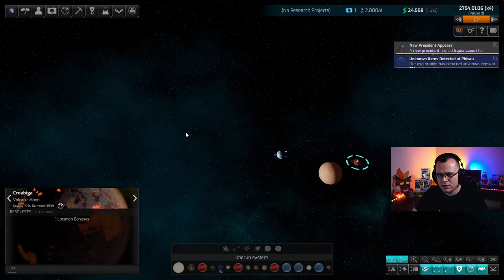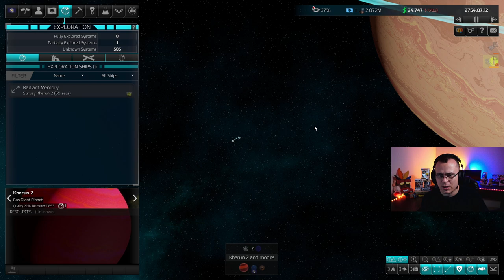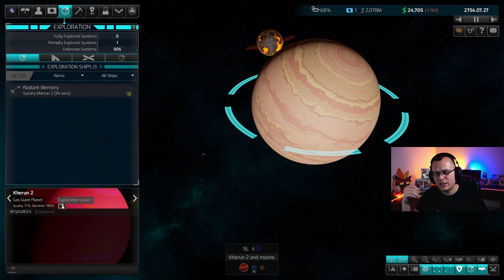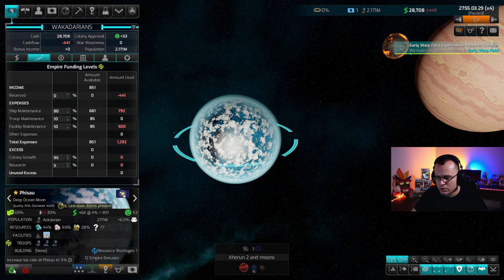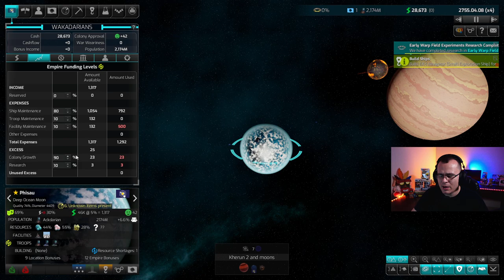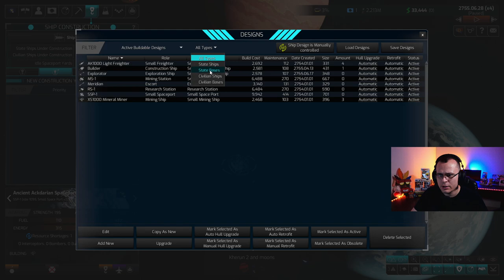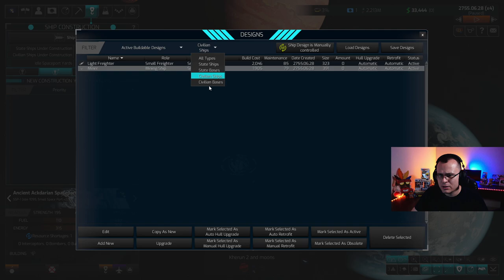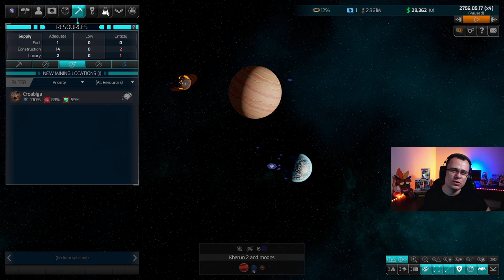NOVA ATUALIZAÇÃO! AGORA VAI! - Distant Worlds 2 #01 - Gameplay PT BR